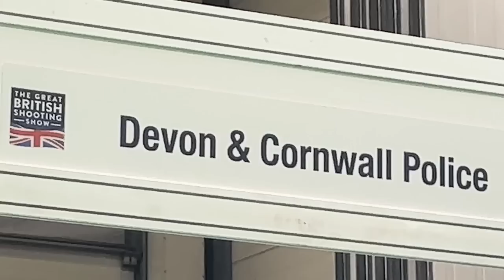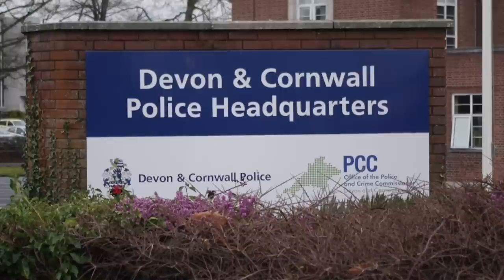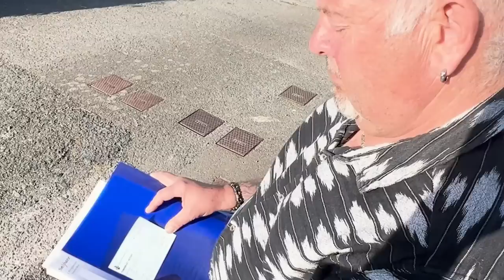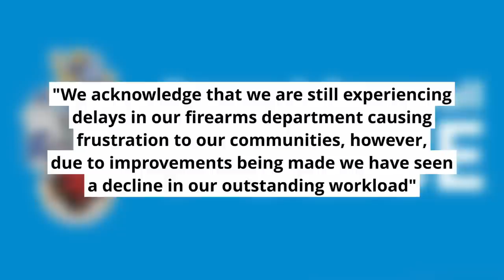Devon and Cornwall gun licensing fiasco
At the beginning of 2023, Devon & Cornwall firearms licensing looked like it was getting its act together. Now local shooters say the fiasco with firearms licensing has flared up again.

They say the force is chronically behind on renewals. Multiple shooters across the two counties, who have been on temporary section 7 tickets for more than a year, now can’t buy ammunition.